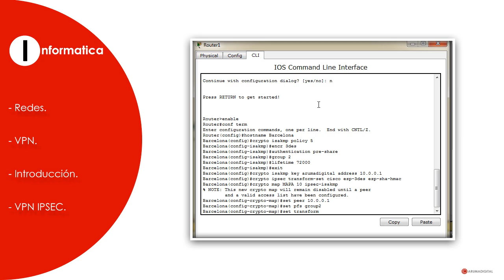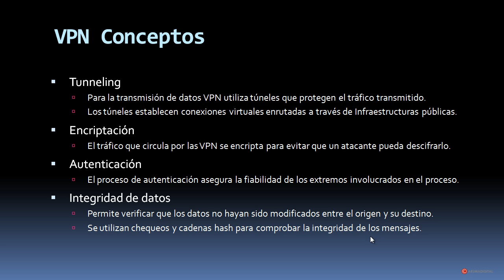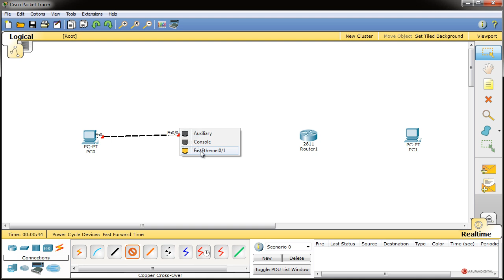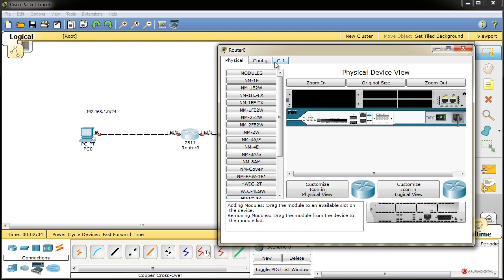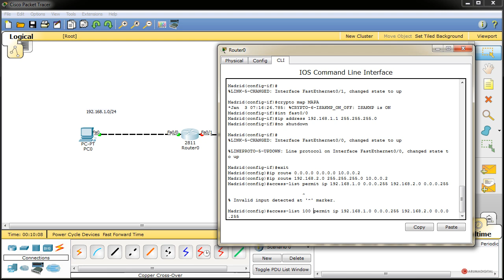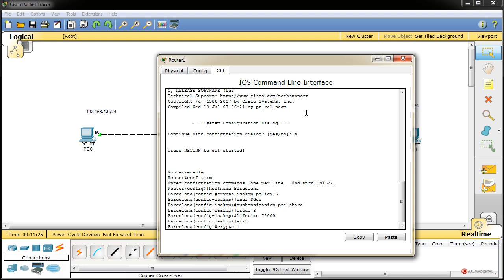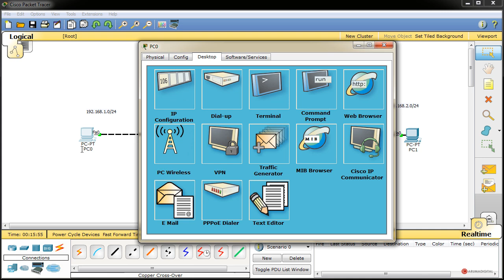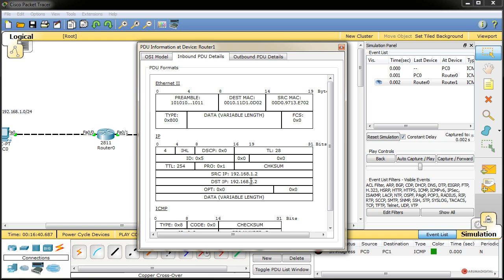Redes 176 VPN Redes privadas virtuales Introduccion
Categoria: Informatica.
Subcategoria: Redes.

Software: Packet Tracer.

Resumen: Comenzamos el estudio de las redes VPN y su capacidad para establecer conexiones seguras entre extremos a través de infraestructuras de redes publicas como Internet protegiendo los datos.

Herramientas: Packet Tracer, VPN, Router, Pc, Tunneling, Encriptación, Autenticación, Integridad de datos.